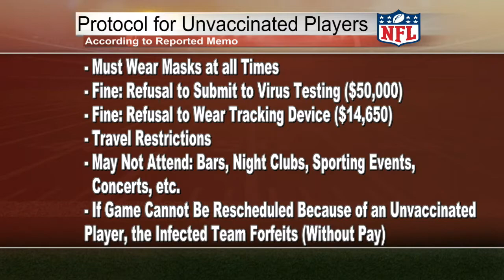OT1-7-28-21-Aaron Rodgers Speaks Out Concerning Packers Commitment to Success During His Tenure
AIR DATE: July 28, 2021 - Segment 1 - "Overtime with Gerhard Mathangani" on WOTM-TV in Anniston, Alabama.